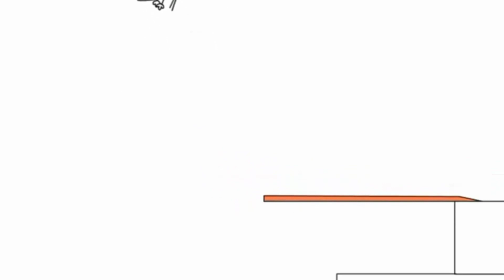29 жовтня 2021 р.